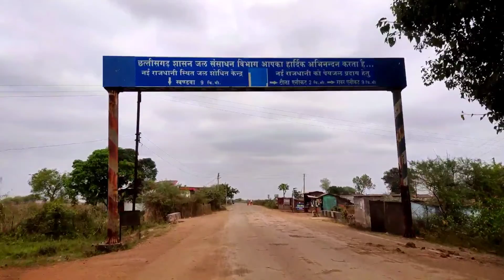champaran to Tila vlog।। Tila Anikut chhattisgarh vlog // tila Anikut ।tilaanikut YamunaLal sahu